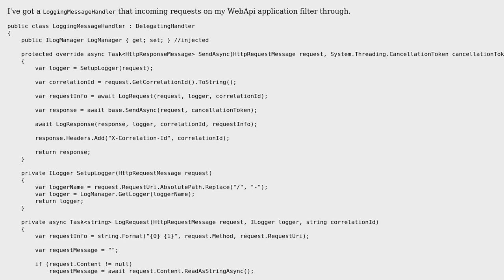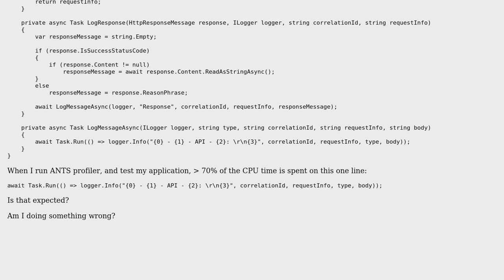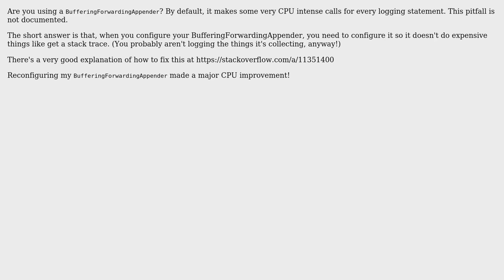Code Review: Async Log4net logging handler - High CPU usage on async call (2 Solutions!!)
Code Review: Async Log4net logging handler - High CPU usage on async call

With thanks & praise to God, and with thanks to the many people who have made this project possible! | Content (except music & images) licensed under CC BY-SA | Music | Images & others | With thanks to user Mathieu Guindon user Andrew Rondeau user Alex and the Stack Exchange Network Trademarks are property of their respective owners. You are responsible for your own actions.